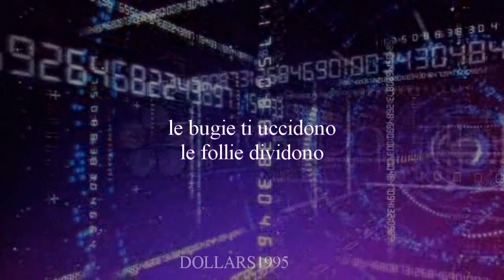e l'amore è un infame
sorry for this 2:19

Ok, here's the plot: Karl breaks up with her girlfriend. Her whole family had thought since the beginning of their lovestory he was not the right guy for the girl, Jamira. He knew but didn't mind it. So, when Jamira go, he becames angry, he feels himself frustrated. He places a bomb in the car of the mother of the girl and makes it explode. The woman goes to the hospital and here he kills her.  The police investigates.